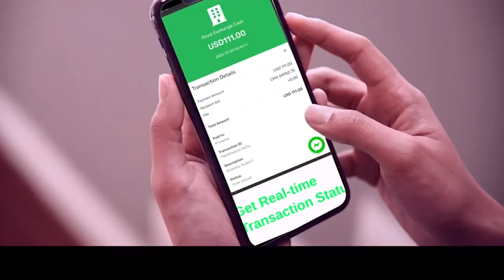EXPRESSION LIBRE DE ECHOS 237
Chers Abonnés bon debut de semaine sur ECHOS 237 Voilà la première livraison de la semaine
notre rédaction a menée un petit sondage dans les rue de la capitale politique à l'effet de savoir quelle est le média le plus. au Cameroun? et dans cette vidéo vous aurez le choix des camerounais sur la question maintenant à vous de nous donner votre avis sur la question. et surtaout n'oubliez pas de continuer à vous abonner et à cocher la cloche de notification pour avoir automatiquement nos publications en priorité